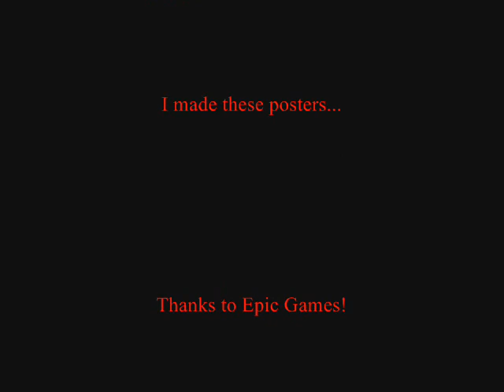Gears of War: EMERGERCE DAY teaser trailer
Fake teaser trailer for the gears of war movie. I speculated that it's official title would be Gears of War: Emergence day and I'm desperate to hear something from this movie...so, I decided to patiently construct a few teaser posters for this movie, therefore, none of this content is official and I haven't stole posters of the internet either. I made these posters out of different pictures on google and then put it into windows movie maker, adding an official gears of war soundtrack: 14 years after e-day. ironic title considering this fake trailer is about the events 14 years before the events 14 years after -day LMAO...yeah, this is Emergence day! DECEMBER 2012 (I predict)